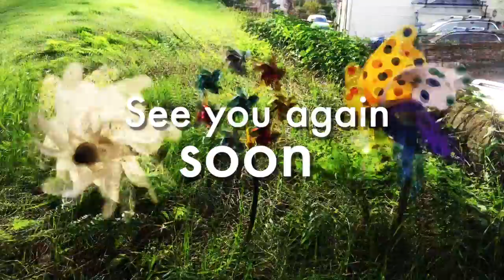Joseph The Carpenter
Jonny tells us about Joseph, the excellent and busy carpenter. God wanted to reassure him about Mary, the woman he was to marry, and an angel told him she was going to have a very special baby boy who was to be called Jesus.